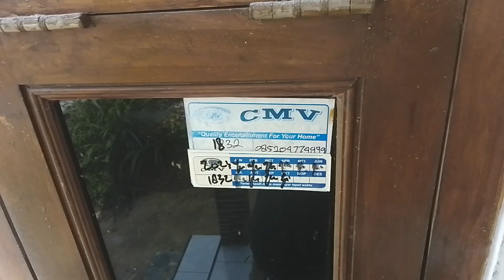Cara GosokTembok yang bagus !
tukang bangunan
tukang cat
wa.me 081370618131